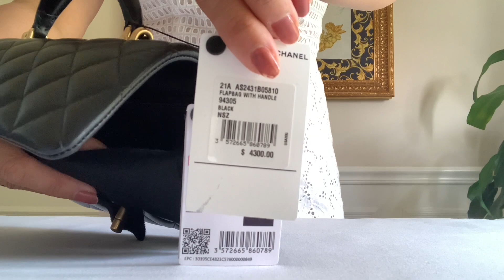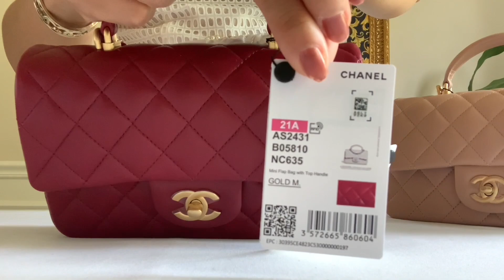Chanel Haul $22K+ |Hard to Get |Chanel Mini Flap Bags | Metier's D' Art 2021 | Chanel LV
Yes. I am back to share these 5 pieces I luckily scored before the recent price increase. Every piece is great except the last unboxing went wrong. Not sure what I'm gonna do with it.